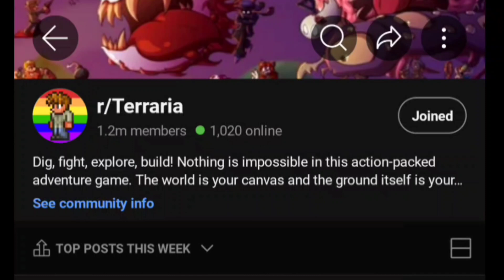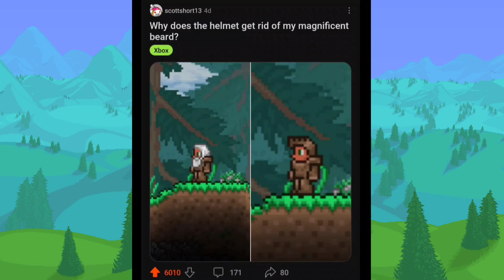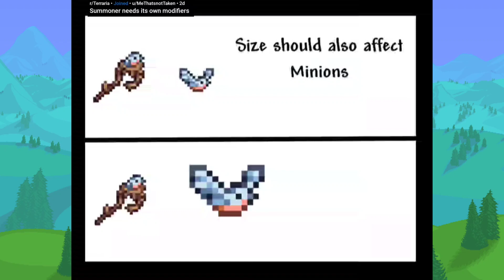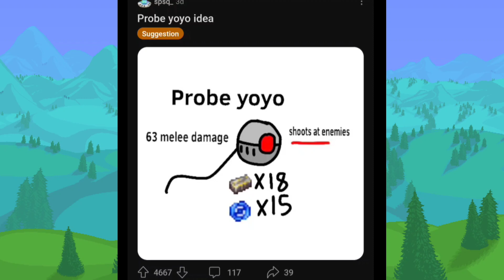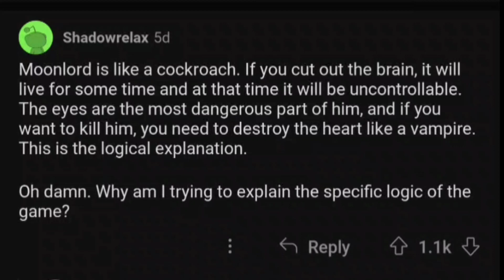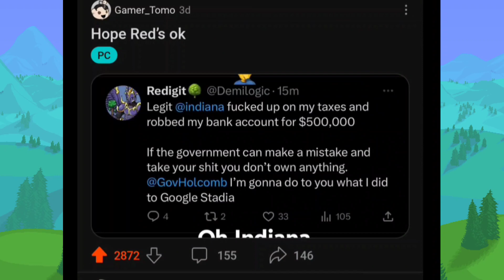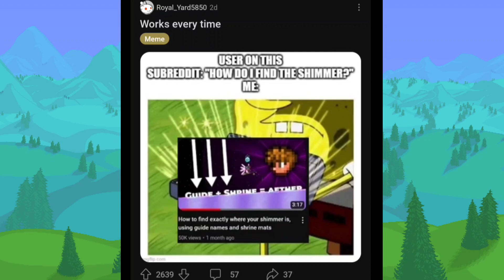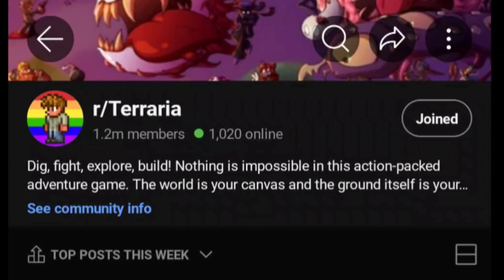r/Terraria | I Can't Believe They Did This! Ep:17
I hope you enjoyed this video where I review the top posts of last week in r/Terraria.